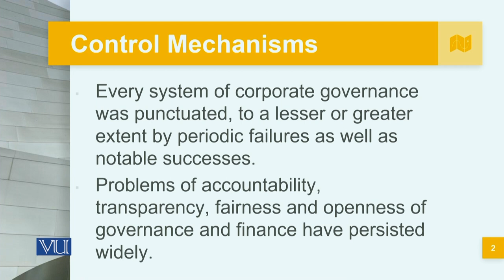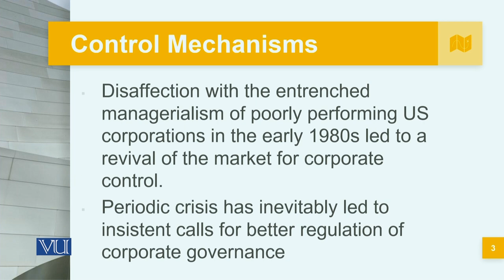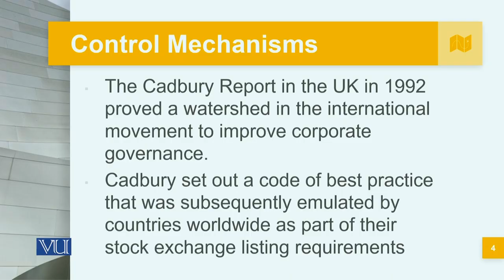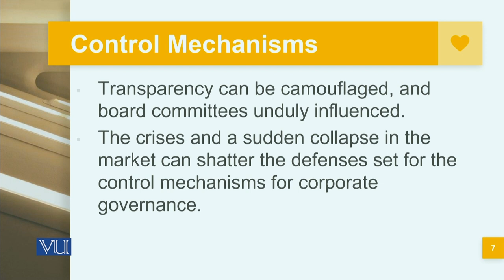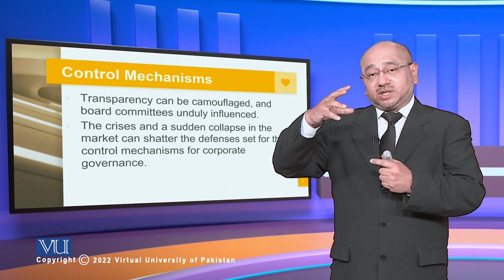Control Mechanisms in Corporate Governance | MGT717_Topic111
Topic111: Control Mechanisms in Corporate Governance,
By Syed Hussain Haider